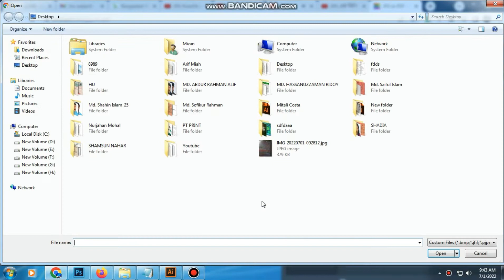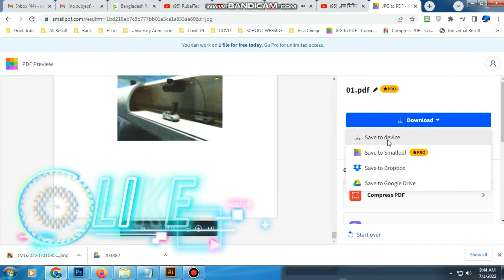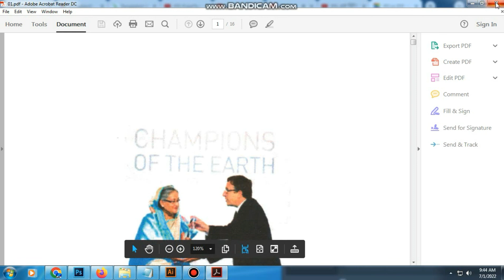Converter Jpg to Pdf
Converter Jpg to Pdf online
হ্যালো বন্ধুরা,
আপনারা কেমন আছেন, নিশ্চয় ভালো আসেন, আমিও আল্লাহর রহমতে ভালো আছি, আজ আমি আপনাদের জন্য চমৎকার কিছু টিপস নিয়ে হাজির হলাম। ভিডিওটা না টেনে সম্পূর্ণ দেখার অনুরোধ রইল। ভিডিওটা সম্পূর্ণ দেখলে আপনারা এ টিপস সম্পর্কে বিস্তারিত জানতে ও শিখতে পারবেন।